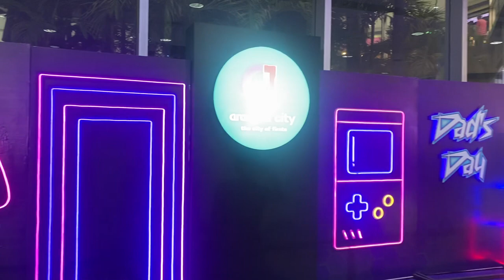Harley-Davidson Motorcycle Models